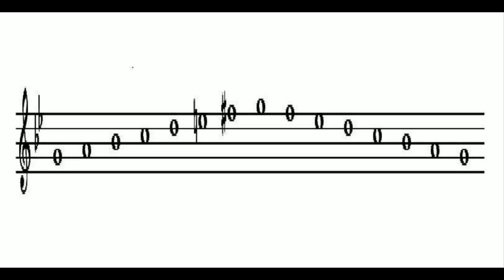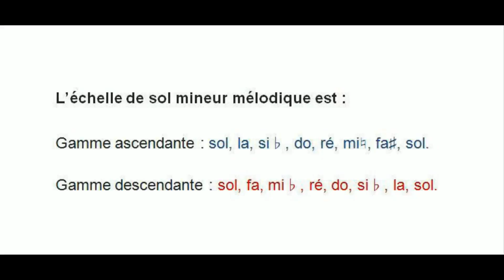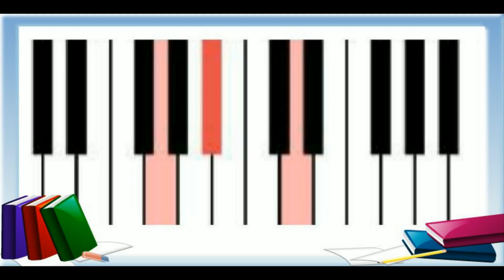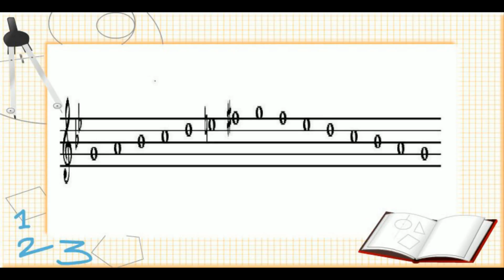Cours de piano pour débutant. Mode Sol mineur Méloque.